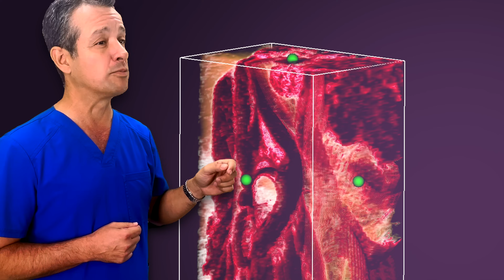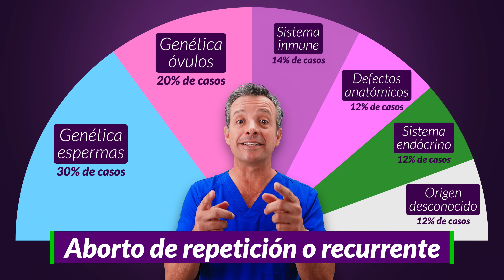Primer trimestre: Peligroso para el bebé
Existe la tradición de nunca anunciar tu embarazo hasta que pasen los primeros 3 meses y la razón es muy sencilla: El primer trimestre es el más peligroso para el bebé y existe un alta posibilidad de perder el embarazo, pero... SaberEsPoder y en este video el Dr. Carlos Monsalve, experto en Cuidado Materno Fetal de Creafam, nos explica exactamente que sucede y lo que podemos hacer para reducir los riesgos.

Y claro, si gustas una consulta virtual o presencial entra a

0:00 Introducción
1:26 Implantación
2:57 Sangrados
4:01 Embarazo ectópicos
5:19 Defectos anatómicos
6:42 No sabía que estaba embarazada
8:25 Infecciones
9:16 Incompatibilidad RH
10:03 Mala nutrición
10:57 Golpes fuertes
11:55 Aborto de repetición
13:34 Despedida

Dr. Carlos Monsalve Flores
Cédula profesional: 2286926 y de especialidad: 3181848
• Especialidad en Ginecología y Obstetricia
  Instituto de Gineco-Obstetricia y de Perinatología
• Medicina Materno Fetal
  Hospital Universitario La Fe. Valencia, España
• Medicina General
  Universidad Anahuac.